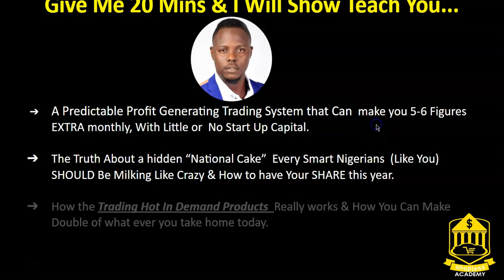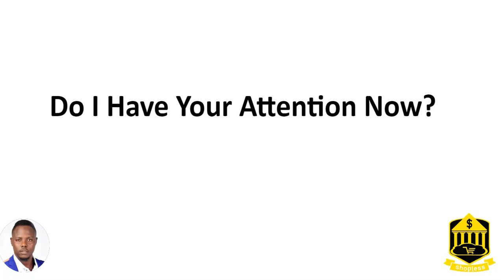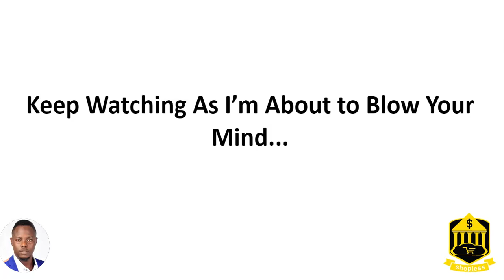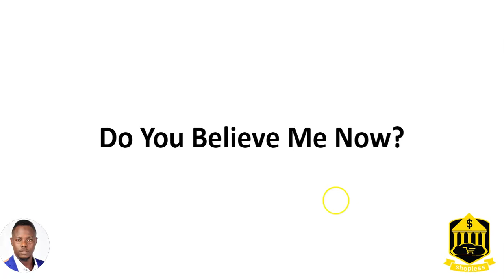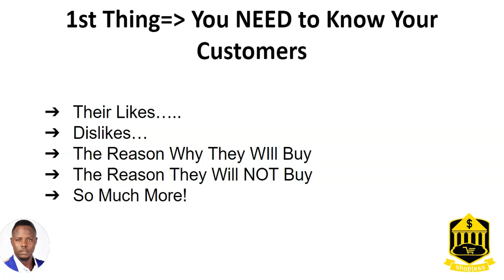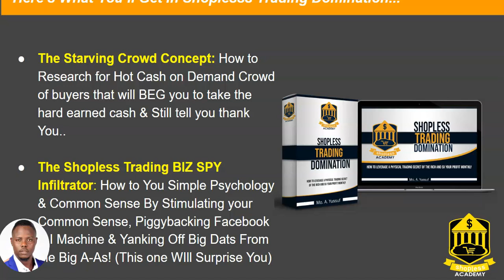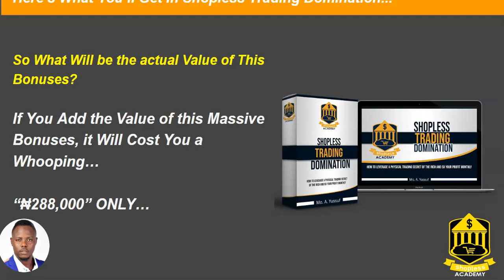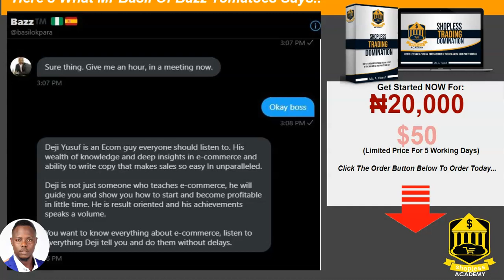The Shopless Hot Product Trading Blueprint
How to Trade Hot-In-Demand Products Without  Spending A Fortune or...Owning a Physical Shop!